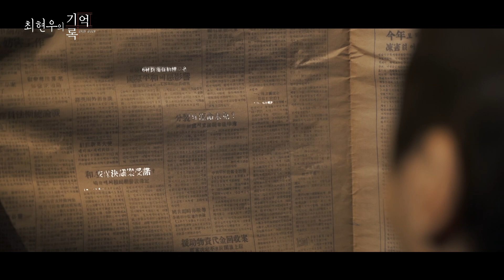[기억록] 최현우, 최현배를 기억하여 기록하다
최현우의 기억록. 한글 연구와 교육에 일생을 바쳤던 최현배의 삶을 기억하여, 기록하다